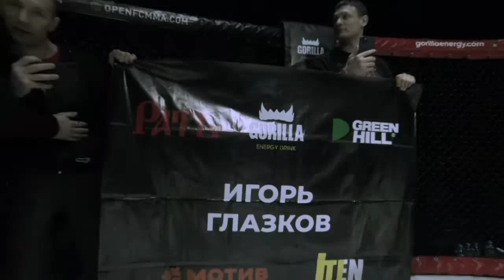Игорь Глазков VS Айбек Кобенов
Генеральный партнер Лиги Open FC – Gorilla Energy Gorilla Energy – сила твоего главного боя

Со-организатор турнира Open FC 17 «Битва на Оби» - Strela Team г. Барнаул.
Strela Team – прямо в сердце! (Ул. Шумакова 11 и ул. Северозападная 23а)

Центр здоровья - Авицена Хиджам

Федерация Панкратиона Алтайского Края.

Медицинский центр – Пигмалион.

Компания по реализации упаковочных материалов – Промтара.

Ювелирный завод – Ермола.

Нарине – производство Алтайских бадов.